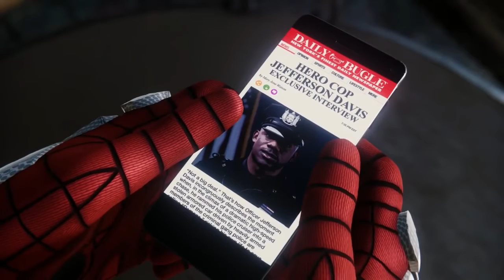Marvel's Spider Man Let's Play Part 5 Shocker Fight USB Hunt & Black Cat Statues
So after a Really Easy Boss Battle Peter goes home to discover he has been evicted due to no rent and thus loses his USB Stick containing all his Spiderman Gadgets Info a lot to lose really why didn't he keep it in a safer place? finally later go after all the Black Cat Statues to recieve an ok i suppose New Suit.